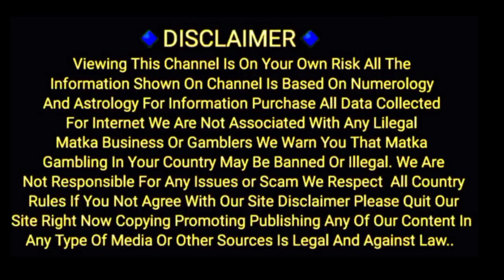04/11/2022 Kalyan gold to Baigar special chart Kalyan to main bazar chart